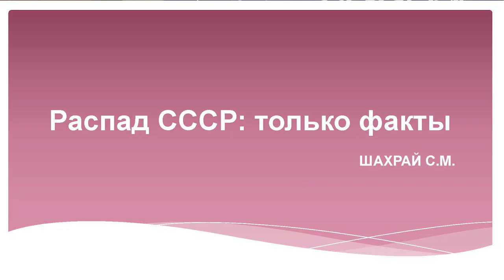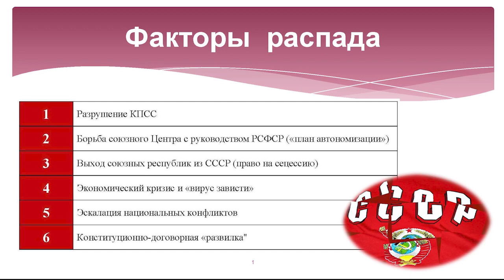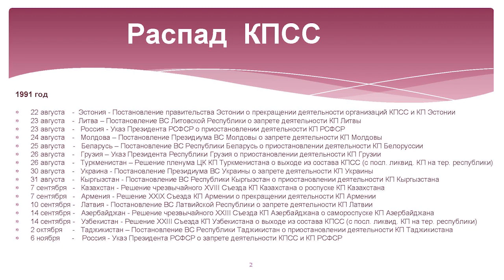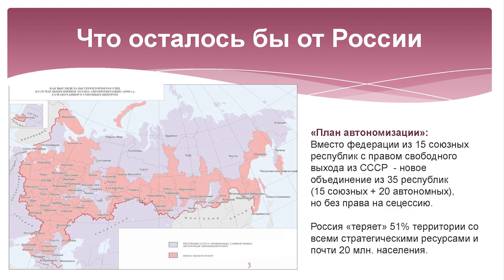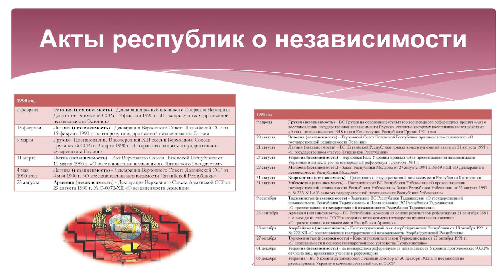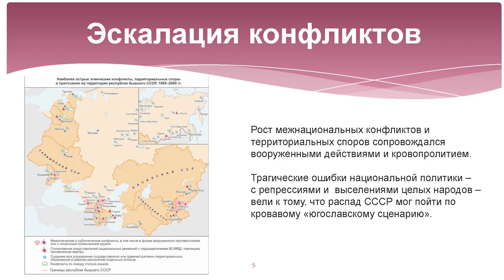Видеобращение С Шахрая для конференции «СССР наследие»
25 июня в Российском государственному гуманитарном университете состоялась Международная научная конференция «СССР: наследие», в рамках которой были рассмотрены причины и последствия распада Союза Советских Социалистических Республик.

Организатором конференции выступил Учебно-научный центр «Новая Россия. История постсоветской России» РГГУ при поддержке Российского исторического общества.

В пленарном заседании конференции приняли участие президент РГГУ, член Совета РИО Ефим Пивовар, первый проректор, председатель ученого совета университета МГУ-ППИ в Шэньчжэне, член Президиума РИО Сергей Шахрай, председатель правления Российского исторического общества, директор УНЦ «Новая Россия. История постсоветской России» РГГУ Константин Могилевский, научный руководитель Института всеобщей истории РАН, сопредседатель РИО Александр Чубарьян, заместитель директора Института истории государства Комитета науки Министерства образования и науки Республики Казахстан Буркитбай Аяган, директор Российского государственного архива новейшей истории Игорь Пермяков, депутат Государственной Думы, председатель совета отделения РИО в Удмуртской Республике, главный научный сотрудник Института этнологии и антропологии РАН Алексей Загребин, академик-секретарь отделения гуманитарных наук и искусств Национальной академии наук Беларуси Александр Коваленя, декан исторического факультета Историко-архивного института РГГУ Елена Барышева и профессор УНЦ «Новая Россия. История постсоветской России» РГГУ Александр Шубин.